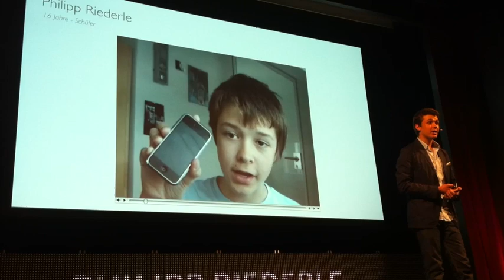Philipp Riederle an der Goldbach Mediarena 2011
Philipp Riederle, @Phibz, jüngster deutschsprachiger Social Media Anbieter und Experte, teilt am Kundenanlass der Goldbach Media seine Erfahrungen und Tipps zum Umgang mit Jugendlichen im Social Web.